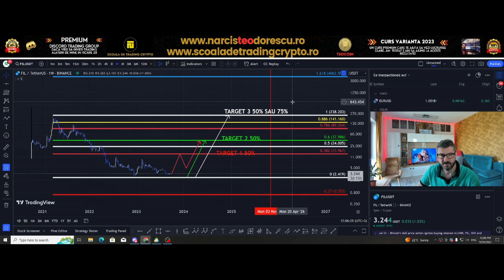FILCOIN PRICE PREDICTION 2025📈📉🤔